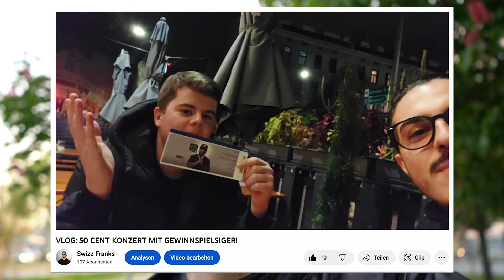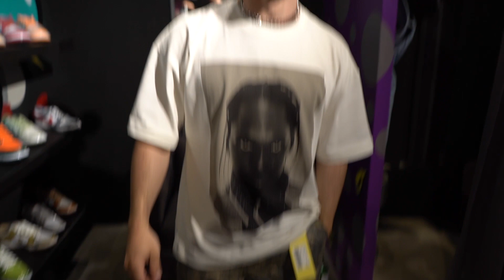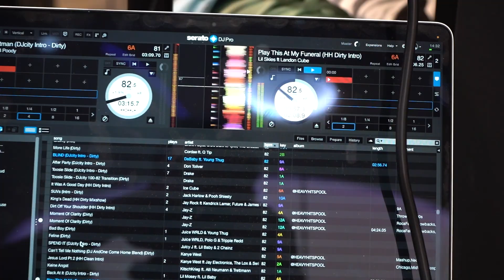VLOG: WIEN, ESSEN, WG SUCHE, DJ GIG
Flo aka Swizz Franks treibt sich in Wien herum und ist auf WG Suche. Nebenbei isst er in diversen Lokalen und genießt die sonnigen Stunden in der Hauptstadt. Später geht es dann zum DJ Gig in der Plus City Linz wo er viel Spaß haben würde.

LG Flo